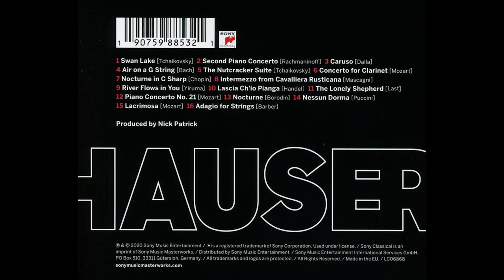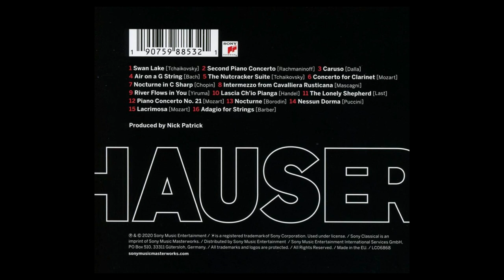HAUSER Air on the G String by Rogers LS8a